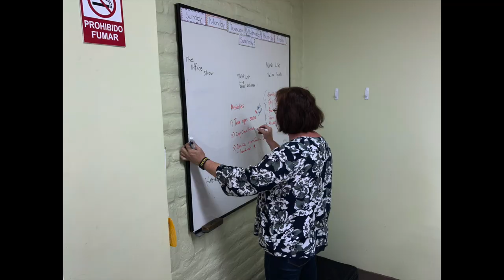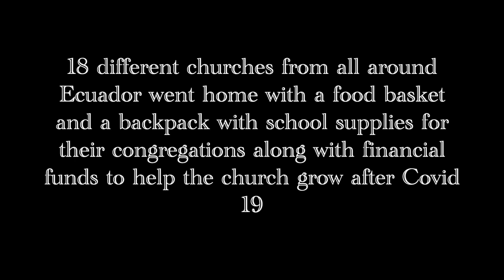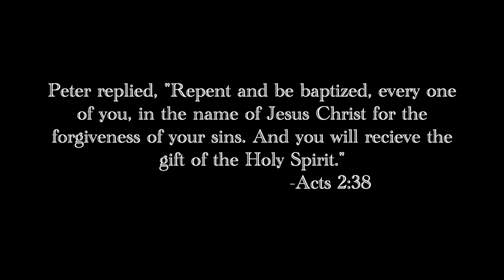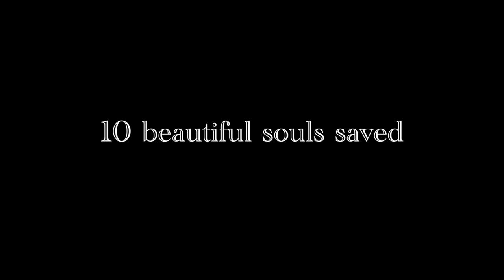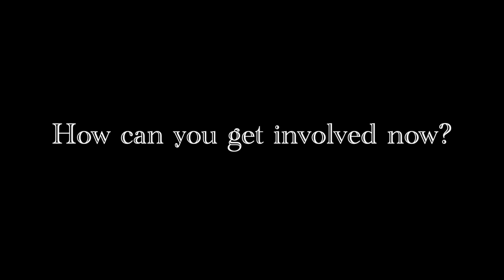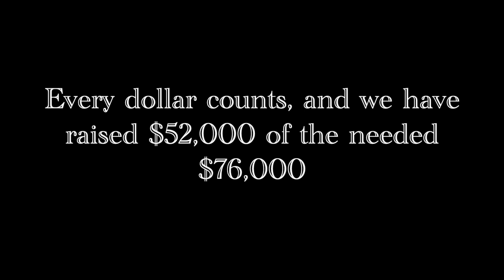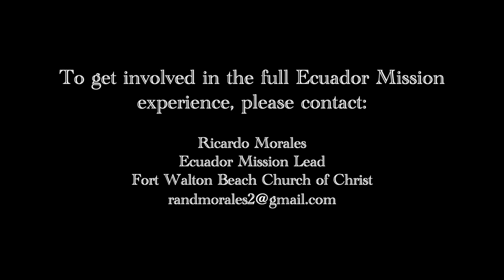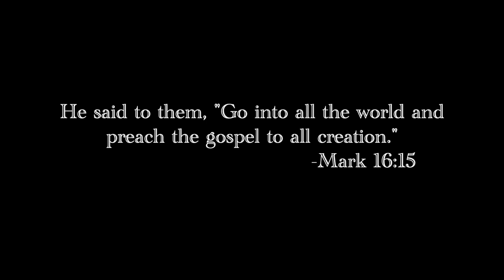Ecuador Mission 2022 | Fort Walton Beach Church of Christ | Gladiators of Grace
Our 2022 mission trip to Camp Bellevue in Tabacundo, Ecuador.
The first youth camp since 2019 and the first ever Leadership Retreat for many churches in Ecuador